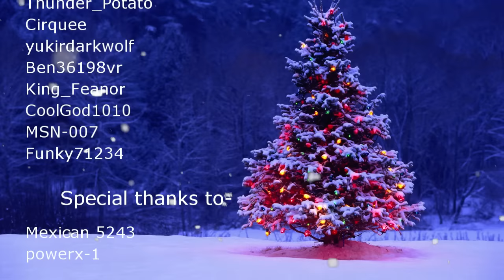12 Days of Blacklight Christmas Parody!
12 days of Blacklight, a Christmas parody, sung by none other then me & my "majestic" voice :P Hopefully you guys enjoy my awful singing and have some fun watching it. From me to everyone else, have a merry Christmas, and happy holidays! :)

Also, a HUGEE thank you to all the dozens of people who helped make this video possible, as It couldn't have been made without their help!

People who helped (PSN ID's)
-ChocalateDelite
-Goathead27
-Thunder_Potato
-Cirquee
-yukidarkwolf
-Ben36198vr
-King_Feanor
-CoolGod1010
-MSN-007
-Funky71234
-Mexican5243
-powerx-1

Also, for some odd reason, the credit screen had some blacking out glitching in/out, so my apologizes there. Rendered the video over 10 times and had a lot of difficulties with simply that, so hopefully it isn't too distracting. Didn't find a way to fix it either, but its better then my previous renders of the video. Looked like aliens where trying to communicate through it. So much interference & glitching out :d

Anyways, thanks guys once again for watching!

Cheers!